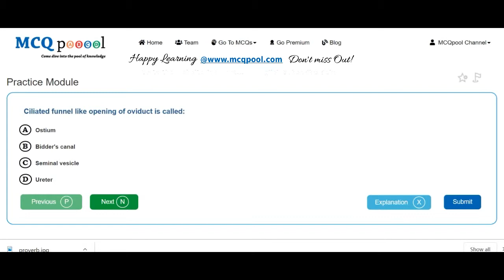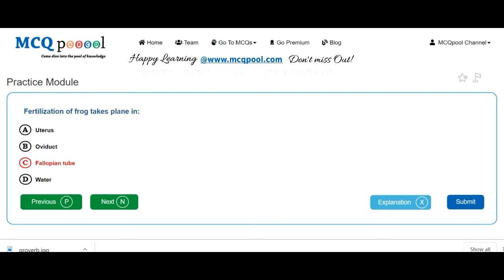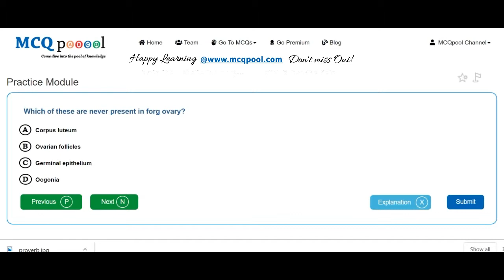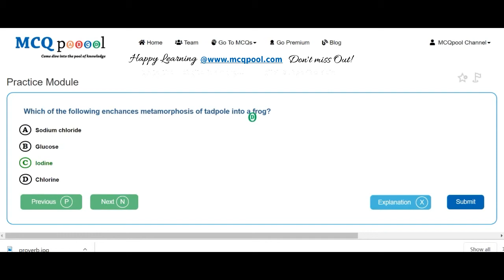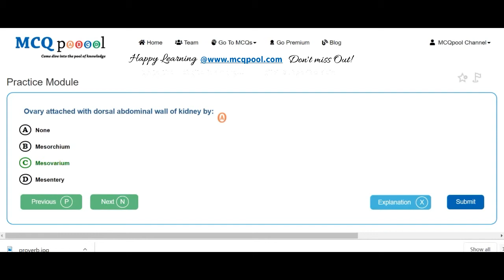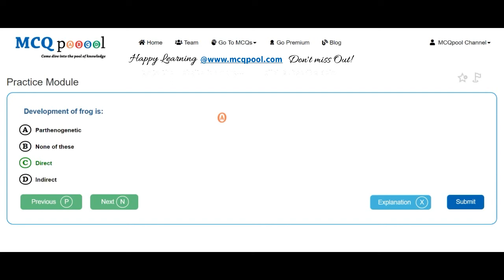Quiz/MCQs on Zoology- Frog- Reproductive System -MCQ Quick Revision Series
For more details on how to do so, please visit:
Multiple Choice Questions MCQs on Zoology- Frog- Reproductive System for A levels/+2/K12/Plus 2/High School/Intermediate levels/ PreMed PreEng Entrance